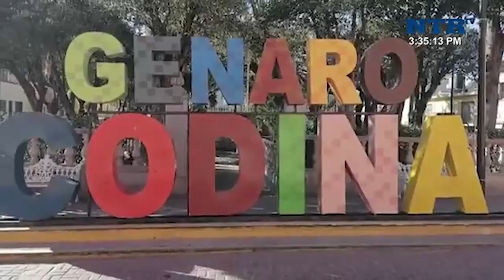Entrevista Mario Adrián Reyes Santana, Alcalde Genaro Codina